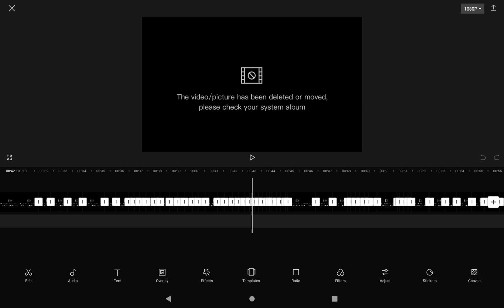my entire cap cut when I finish a gCHa vid